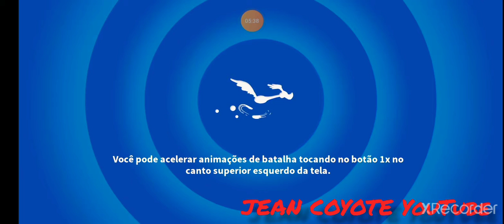LOONEY TUNES (COYOTE) 52# JEAN COYOTE YouTube...